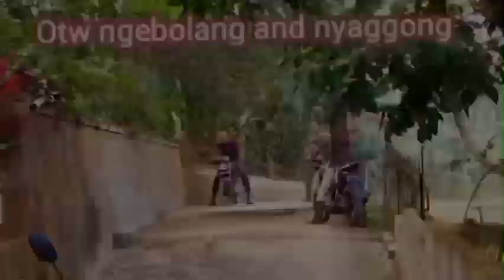TOP HEAD SHOT AND LING RANGE BERBURU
Top head shot and long range berburu.
Asalamualaikum kawan dan sodara ku semua kali ini saya akan memberikan suatu taya gan bagaimana hasil ketika berburu dengan long range and head shot seperti apakah tayangan ini saksikan terus di tayangan ini